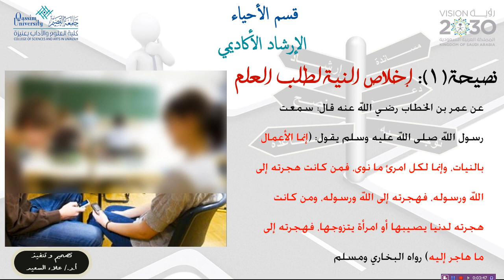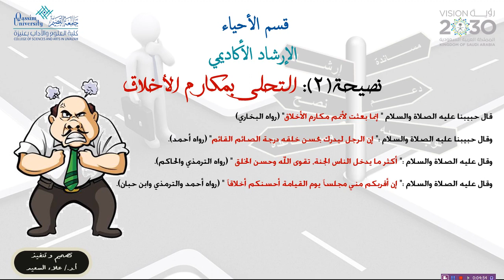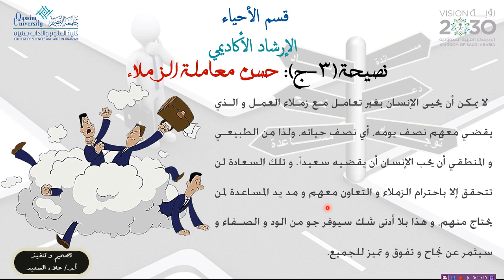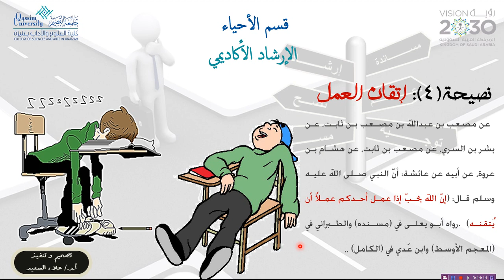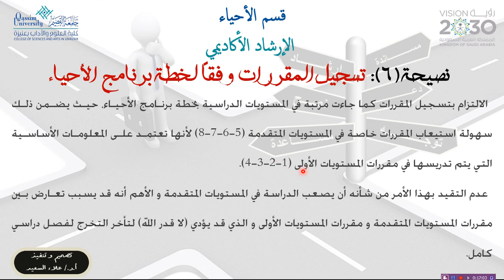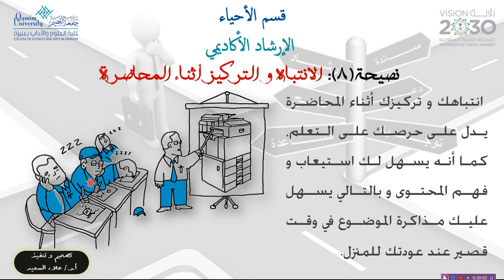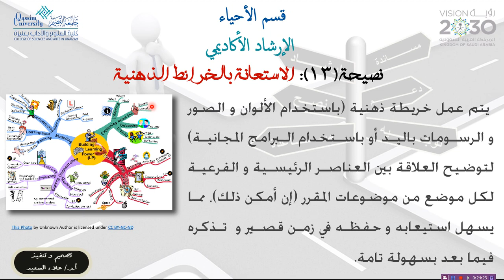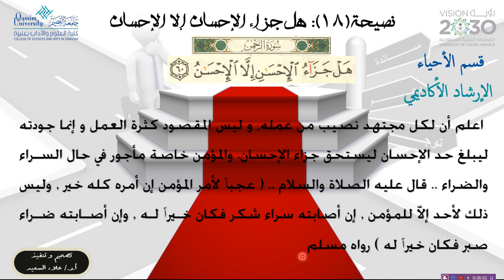الارشاد الأكاديمي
نصائح للارشاد الاكاديمي